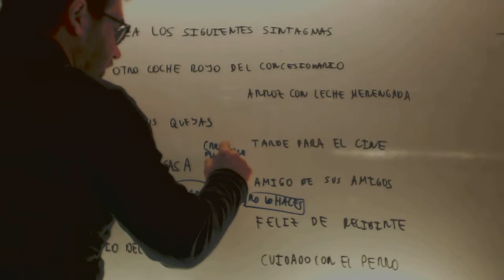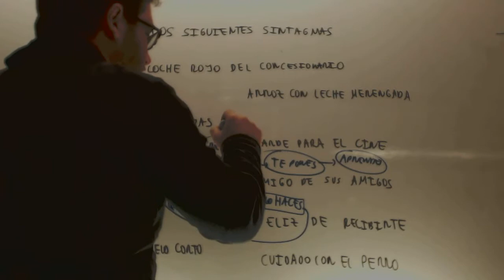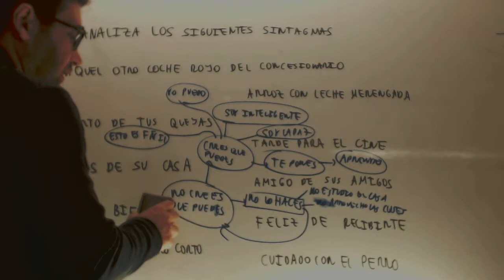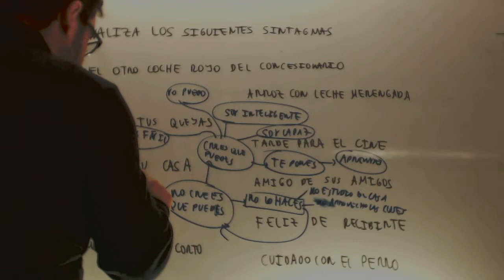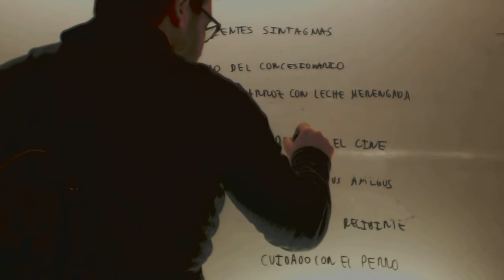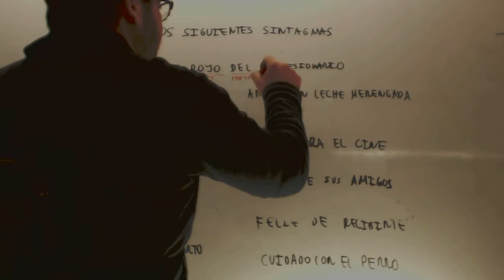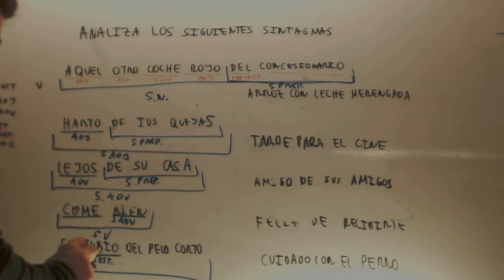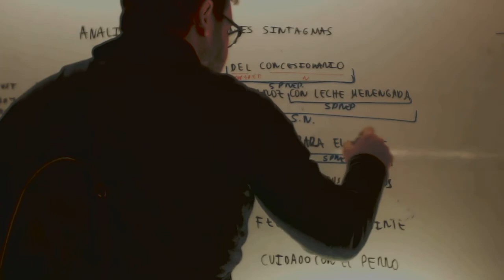Circulo vicioso del no estudio y sintagmas Lengua Acceso CFGS Academia Usero Estepona